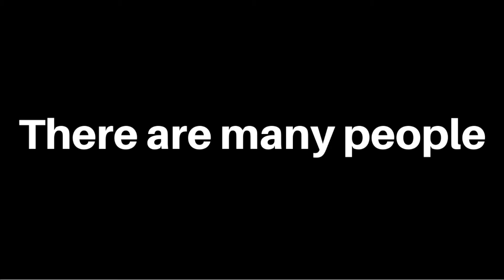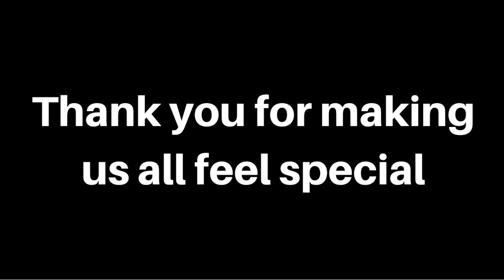Jim Utterback: An Icon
Jim Utterback is an icon in real estate in Southern California. Jim has always been a stand for people reaching their potential.